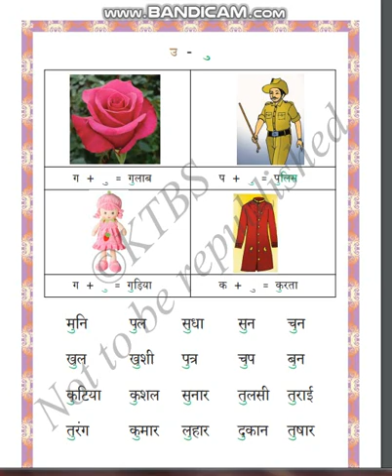CLASS 6 HINDI LSN 4 "SWAR AUR UNKI MATARAI" PART 5/14 BY INNOVATIVE INTERNATIONAL SCHOOL, Gulbarga.